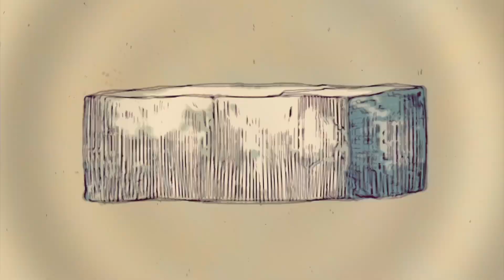Faraon par l'Orchestre d’Accordéons de Paris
Concert au théâtre 12 le 9 juin 2024 dirigé par José Vicario

Faraon de Andrej MOULINE

Andrej Mouline, né en 1958 à Moscou, a commencé à jouer du bayan à l'âge de 6 ans. Il a ensuite étudié avec Kommissarov et Muntjan à l'Académie de musique Gnessin de Moscou, dont il est sorti diplômé en 1983 avec les diplômes de chef d'orchestre, de professeur de musique et de baïaniste. Jusqu'en 1992, il a été chef d'orchestre de l'Ensemble national de Moscou, a donné des concerts avec cet ensemble et en tant que soliste dans de nombreuses villes de l'ex-URSS, de l'ex-Yougoslavie, de Pologne et de Hongrie, et s'est également consacré à des études de composition.

Depuis 1992, Andrej Mouline vit, donne des concerts et enseigne dans le sud de l'Allemagne en tant que chef de plusieurs orchestres d'accordéon pour jeunes et adultes et en tant que formateur pour le bayan, l'accordéon à touches, le mélodica, le clavier et le piano.

Andrej Mouline est à l'aise dans presque tous les genres musicaux et son répertoire se caractérise par sa polyvalence et son internationalité. Il se produit en solo lors de manifestations culturelles de toutes sortes et en tant que bayaniste dans plusieurs formations d'ensemble.